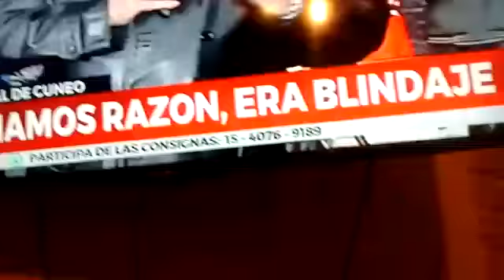08 Mayo 2018 Teníamos razón era blindaje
Video de jeremias